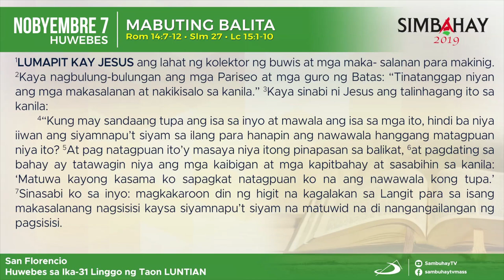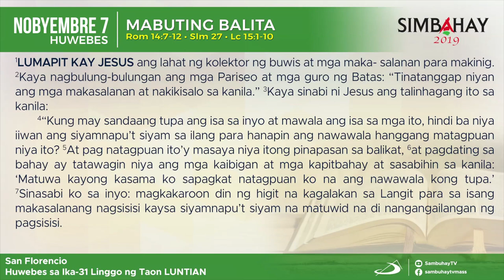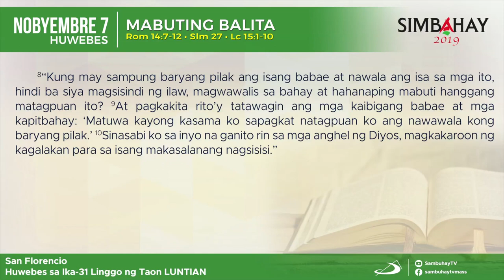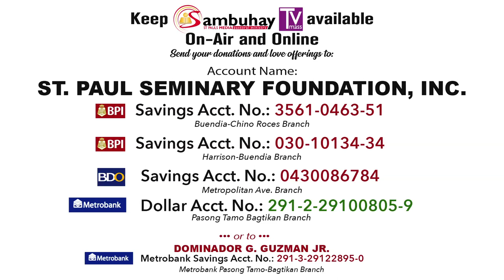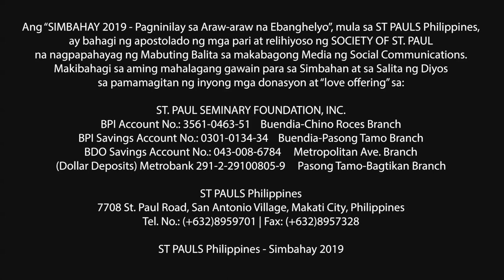Simbahay | Huwebes ng Ika-31 na Linggo sa Karaniwang Panahon | Nobyembre 7, 2019